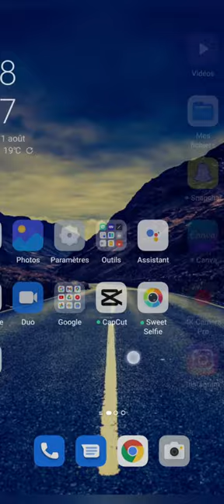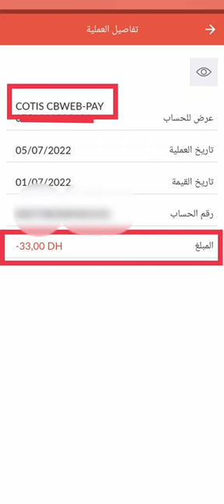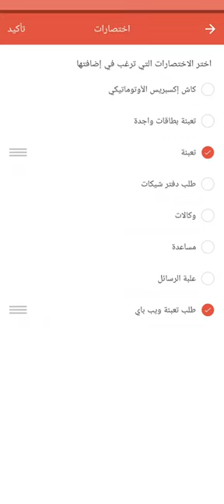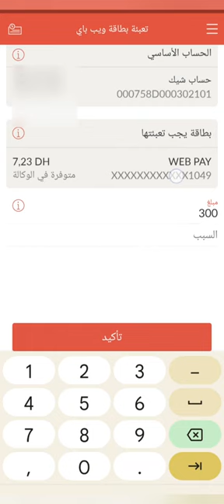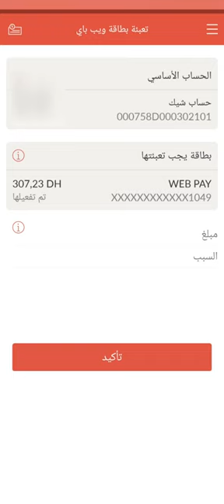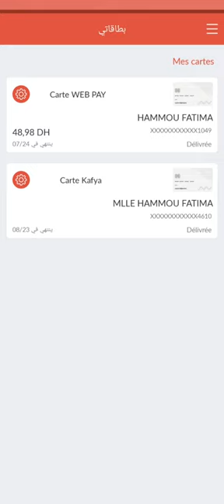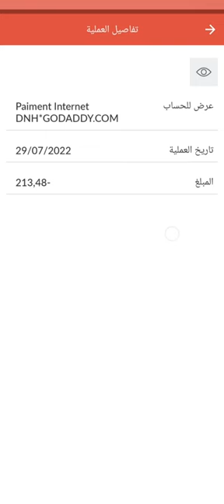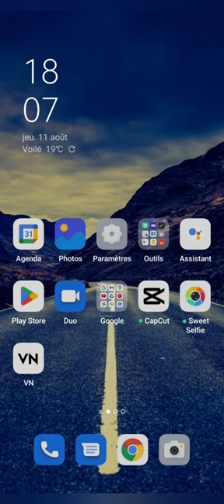تعبئة بطاقة web pay attijariwafabank شرح كامل لبطاقة ويب باي 2022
تعبئة بطاقة ويب باي web pay وطريقة  شحن و تفعيل بطاقة ويب باي لبنك التجاري وفابنك  attijariwafa bank 2022 وتجدون في هذا الفيديو كذلك مزايا و عيوب بطاقة ويب باي و طريقة شحن بطاقة ويب باي من تطبيق التجاري موبيل attijari mobile للتجاري وفابنك وكيفية تفعيل بطاقة ويب باي للتجاري وفابنك attijari wafabankرابط التطبيق

فيديوهات قد تهمك:
تحويل مبلغ مالي من حساب إلى حساب آخر من الهاتف فقط مجانا و الدليل في الفيديو
وصلتني رسالة بأني ربحت 300,000 دولار أمريكي من قناة إم بي سي في مسابقة الحلم ماذا فعلت؟